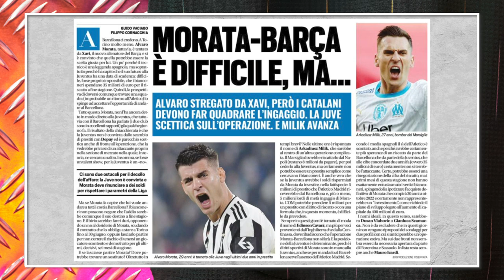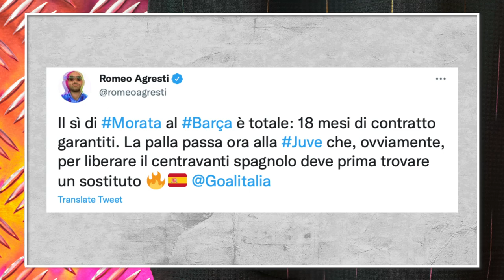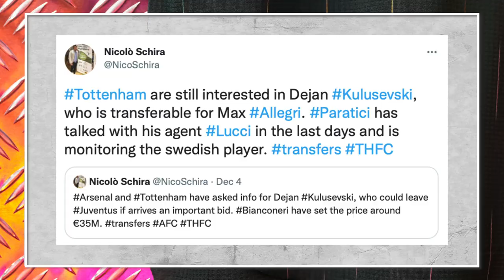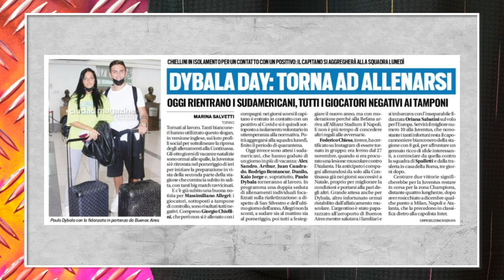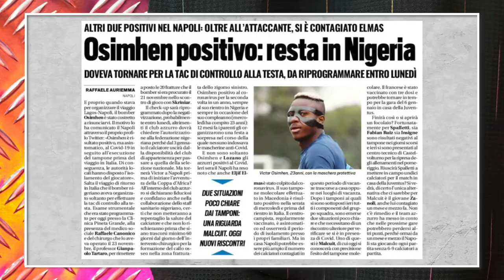JUVENTUS NEWS || ALVARO MORATA TO BARCA RUMOURS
What are the Italian & International sport papers reporting about our beloved Juventus?
• Morata wants to leave in January!!
• Some Juventus & Napoli Covid positive
• Icardi & Origi to Juventus?
• Mercato update